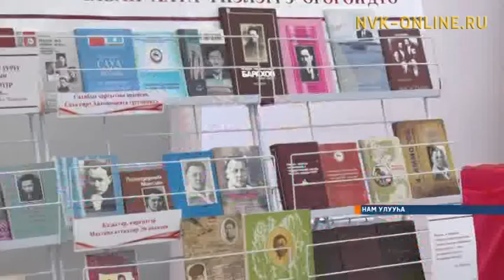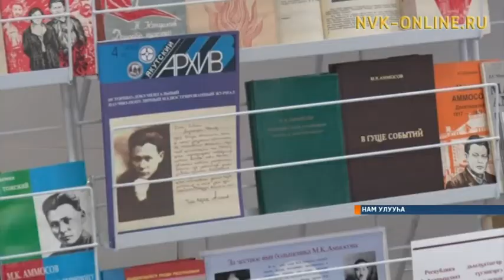Намҥа Максим Аммосов сылын арыйар тэрээһин ыытылынна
Официальный сайт NVK-ONLINE.RU - Нам улууһун Хатырык нэһилиэгэр уһулуччулаах политическай уонна государственнай деятель Илья Винокуров сылын түмүктүүр маны тэҥэ тумус туттар киһибит Максим Аммосов сылын арыйар, албан аатын ахтан-санаан ааһар үөрүүлээх тэрээһин ыытылынна.

Ил Дархан Егор Борисов дьаһалынан тэриллибит кэмитиэт чилиэннэрэ, тумус туттар киһибит Илья Винокуров албан аатын үйэтиигэ туһуламмыт былааннарын иитинэн үгүс үлэ ыытылынна. Маныаха былырыын Ленскэй нэһилиэккэ Россия күнүгэр сөп түбэһиннэрэн, тумус туттар киһибит аатын үйэтитэр тупсаҕай көстүүлээх сквер үөрүүлээхтик арыллыбыта. Оттон Илья Винокуров сылын түмүктүүр тэрээһиҥҥэ төрөппүт уола Валерий Винокуров ыҥырыылаах ыалдьыт буолла.

Оттон Саха сиригэр автономияны төрүттээбит Максим Аммосов төрөөбүтэ 120 сылыгар үлэни ыытар анал хамыыһыйа тэриллэн инники былааннары тормунуур.

Хатырык нэһилиэгин олохтоохторо улуу убайбыт үйэлэргэ умнуллубат өҥөтүн ытыктаан, төрүччүнү үөрэтэр иснтитуту кытары ыкса үлэлэһэн, үтүө түмүктэр бааллар.

Максим Аммосов аатынан музей олоххо киирэригэр сүҥкэн кылаатын укпут Мария Охлопкова биллэр политическай деятель сиэн балтытыгар Яна Корякинаҕа  историяны сэгэтэр анал архивнай материалын туттаран, сотору кэминэн улуу убайбыт үлэтин-хамнаһын киэҥ араҥаҕа сырдатар үлэ салҕаныаҕа.

Батыһа тылынан батталы ыспыт, мындыр өйдөөх, умнубат убайбыт 120 үбүлүөйдээх сылынан иитинэн сүрүннээн Хатырык нэһилиэгэр анал программалар иитинэн бары эйгэни хабар үгүс үлэ ыытыллыаҕа.